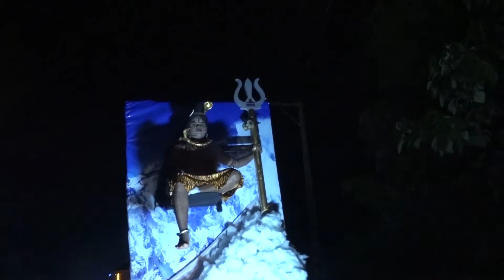KUMMANKOD AYYAPPA BAJANAMADHAM GHOSHAYATHRA